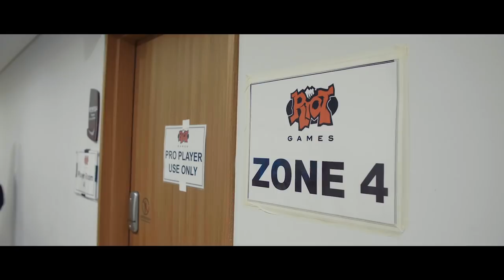G2 at Worlds 2018 - Episode 9: Defying the Odds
The League of Legends 2018 World Championship is underway! G2 and Logitech G are taking you with us every step of the way as we progress through the event. In this episode, we join our team on their big day at the World Championship Group Stage. To secure their Quarter Finals spot, they must defy the odds and defeat Flash Wolves, Afreeca Freecs, and Phong Vũ Buffalo.